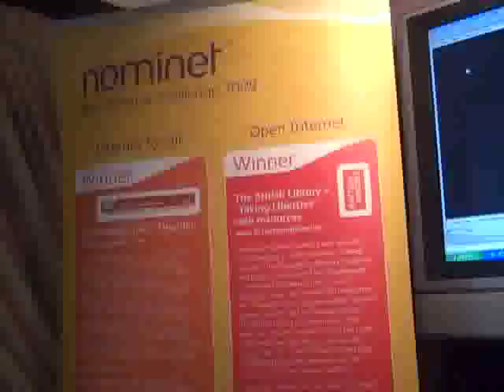IGF09 Nominet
Laura Hutchison, Policy Executive, Nominet, at the 4th Annual Meeting of the Internet Governance Forum in Sharm El Sheikh, Egypt.

Video Author: Seiiti Arata